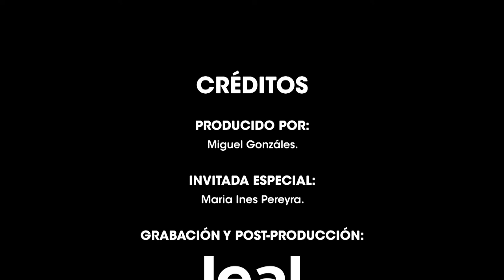Miguel González y María Inés Pereira Vlog #008 | Escazú, Costa Rica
Esta casa en condominio en escazú, está a la venta y sus nuevos dueños gozarán de una propiedad verdaderamente espectacular.

El diseño de esta casa es visionario, pues los años de construcción sorprenden. Al verla, la casa está en impecables condiciones y verdaderamente se nota la cantidad de tiempo que le dedicaron al diseño.

Una terraza que se extiende desde el comedor hasta la sala, con ventanales de piso a techo, le permite a la familia y a sus visitantes disfrutar de las vistas que ofrece el valle central.

Esta casa con seguridad 24/7 y hermosas amenidades le dará a la familia el mejor tiempo para compartir!

This townhouse in escazú is for sale and its new owners will enjoy a truly spectacular property.

The design of this house is visionary, the years of construction will surprise you. Looking at it, the house is in immaculate condition and it really shows the amount of time spent into the design.

A terrace that extends from the dining room to the living room, with floor-to-ceiling windows, allows the family and its visitors to enjoy the views that the central valley offers.

This house with 24/7 security and beautiful ammenities is going to give your family the best time!